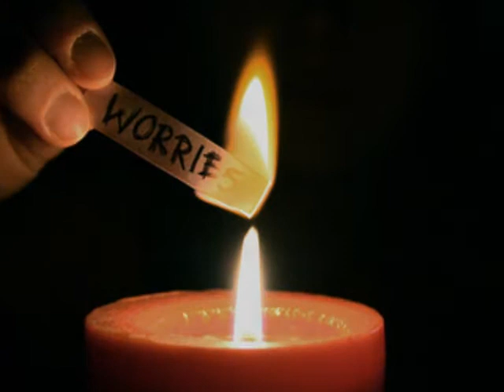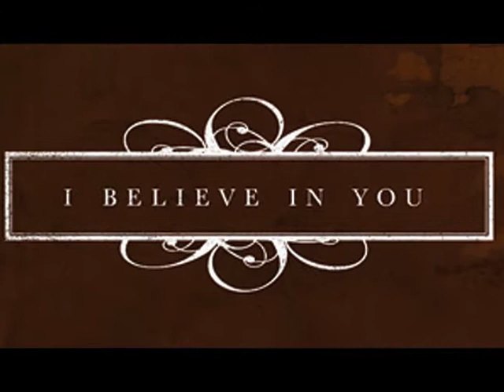Chris Tomlin - I Lift My Hands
PLEASE NOTE:  I do not take credit for ANY of the images, video or music found in this video.  They were not created by me.  Go out and buy Chris Tomlin's new album today!

This video is not intended for profit. All music and images belong to their respective producers/owners.